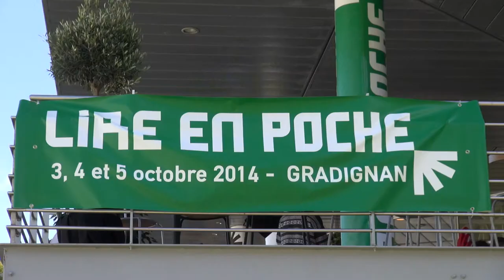Lire en Poche 2014 - Owen Matthews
A l’occasion de l’édition 2014 du Lire en Poche, salon du livre de poche de Gradignan, rencontre avec Owen Matthews, auteur de « Les enfants de Staline » aux éditions 10/18.